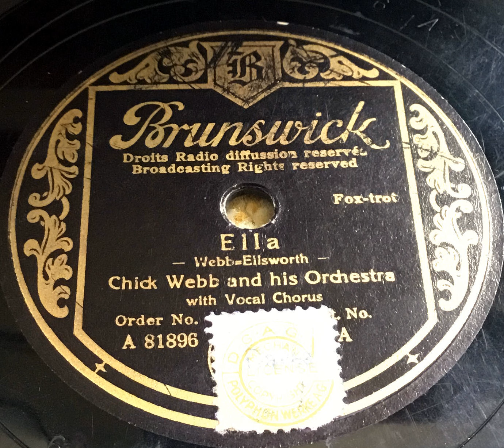Chick Webb and Ella Fitzgerald - Ella